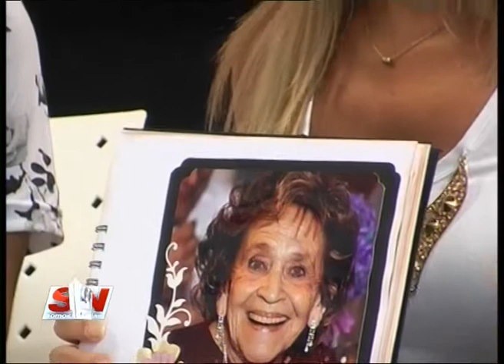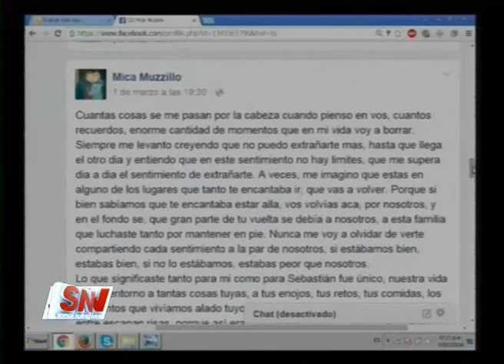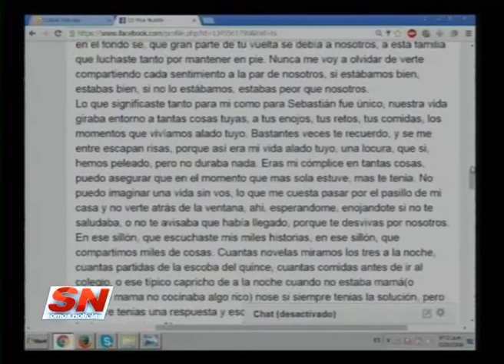EL RECUERDO DE LA ABUELA BETTY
Familiares de la abuela Betty llegaron hasta los estudios de Somos Noticias para contar la indignación por el caso que conmovió a todo un país. La recordaron con mucho afecto, pero también dejaron en claro que exigirán justicia.